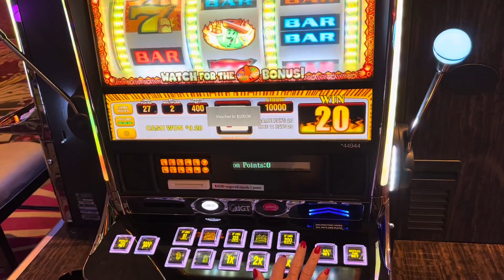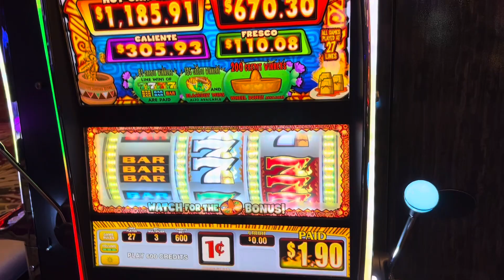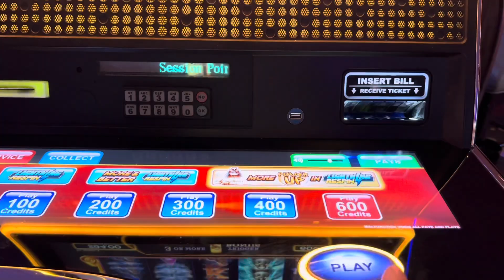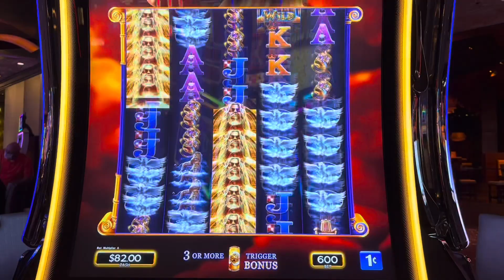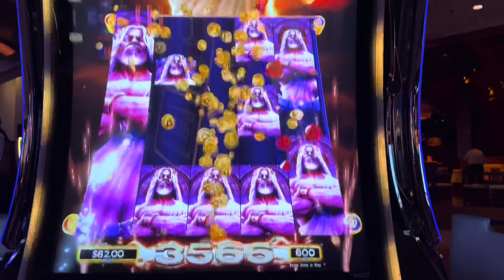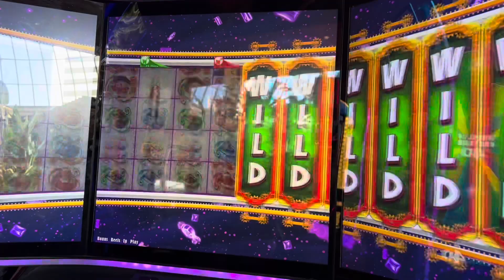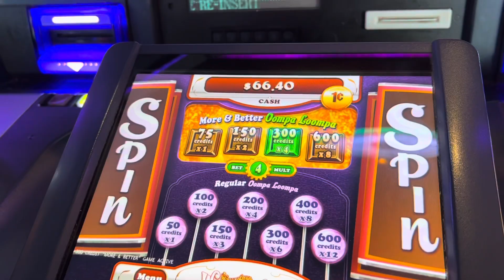$100.00 each in a slot machine, did we WIN??? | Mirage Las Vegas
Mirage Las Vegas slot play. Did we win? Please watch the video. Make sure to like because that helps our channel grow. Appreciate it. 👍👍👍

Zeus
Red Hot Cantina
Willy Wonka